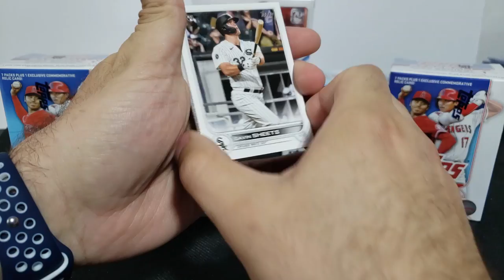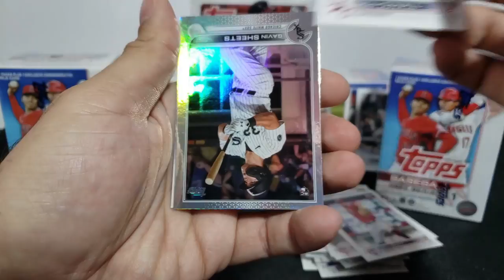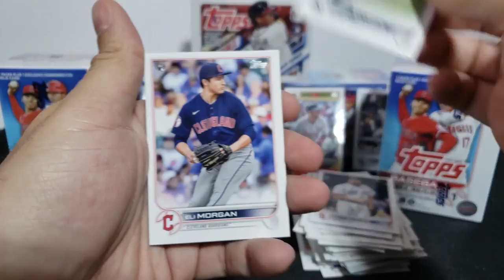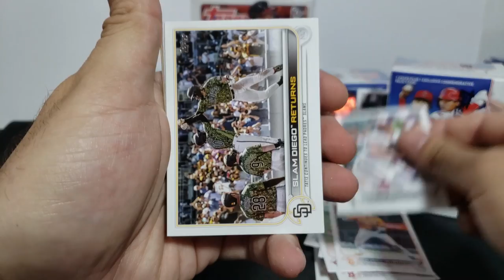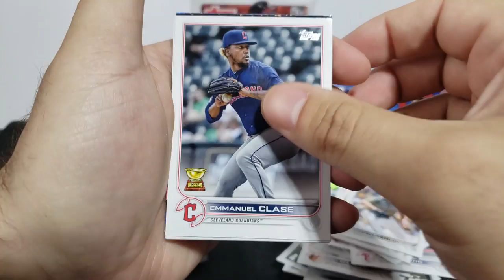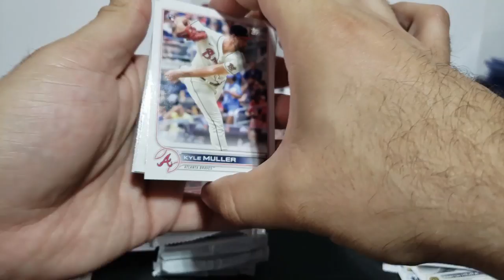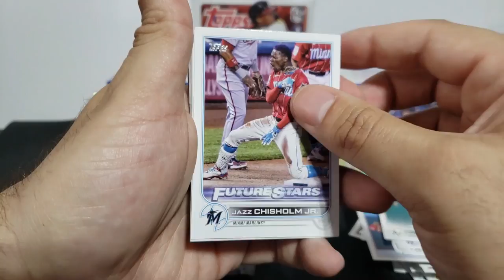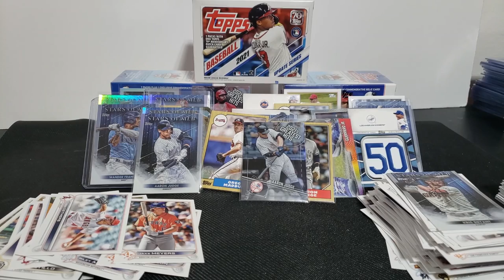2022 Topps Baseball Series 1!! Looking for Wander Franco!!!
If we get to 200 by the end of the month, I will be giving away 3x blaster boxes to 3 lucky subscribers. I will do a video of myself selecting three random comments from this video.

I hope to open various baseball, football, and basketball boxes/packs and also have free giveaways (when I have enough subscribers). Here's a list of packs/boxes I'll be opening: 2021, Topps Gallery Baseball, 2021 Topps Heritage Baseball, 2021 Mosaic Baseball, 2021 Chronicles Baseball, 2021 Donruss Baseball, 2021 Optic Baseball, 2021 Mosaic Baseball, 2021 Topps Baseball, 2022 Topps Baseball, 2021 Mosaic Football, 2021 NFL Playoff, 2021 Rookies & Stars, Walgreens Football, 2021 Sage, 2021 Wild Card Alumination, 21-22 NBA Hoops, 2020-21 Optic Donruss Basketball, 2021 WWE wrestling, and eBay mystery sports packs. Once in a while, you might see some Dragonball Z, Yu-Gi-Oh, and Pokemon openings.